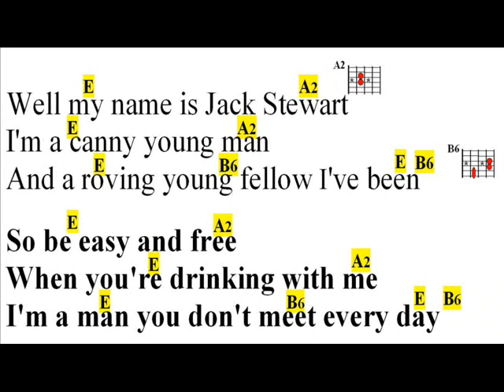JACK STEWART, Minstrels of MAYHEM, cover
Bonjour, JACK STEWART,  Minstrels of MAYHEM, cover, guitare, accords, paroles, lyrics, chords, en fin de clip